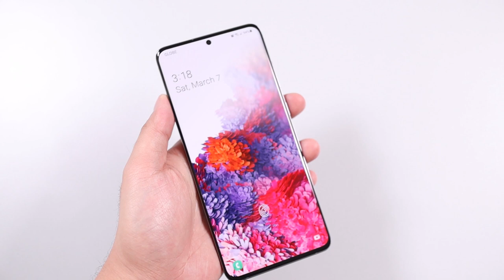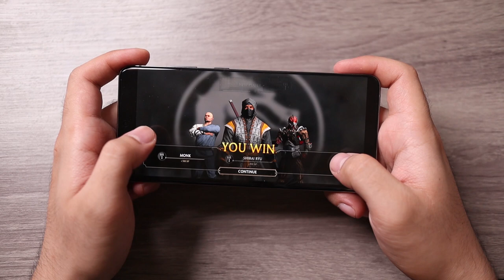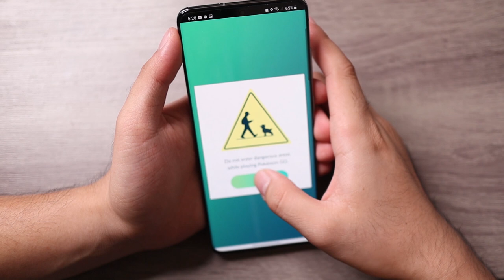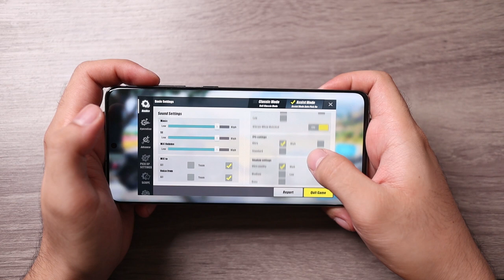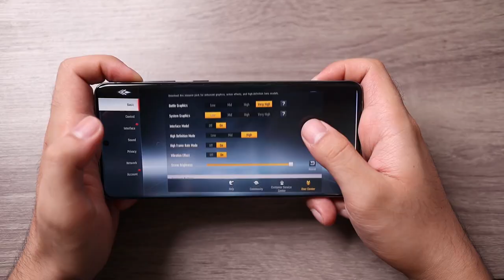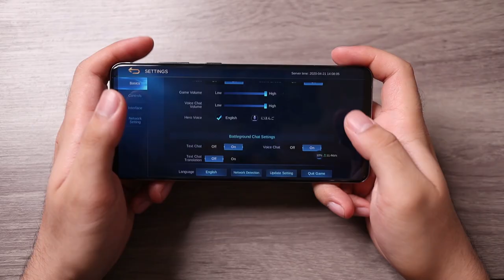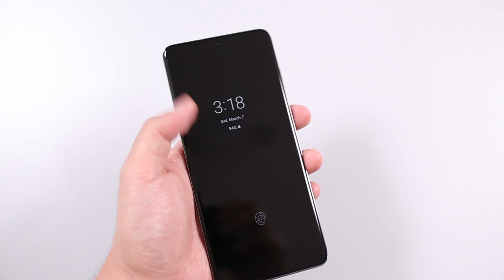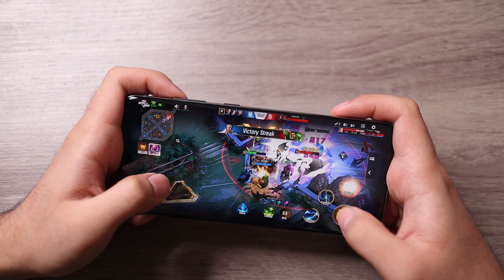Samsung S20+ Gaming Review - Testing Mobile Legends, ROS, PUBG, Call of Duty etc. on a Flagship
Na-curious ako kung maganda bang pang-gaming ang isang Flagship Phone kaya tinry ko 'to sa Samsung Galaxy S20+. Mabibigla kayo sa resulta ko!

More SAMSUNG Phones AVAILABLE HERE:
Mid-Range:

Flagship:
Samsung S20 -
Comment kayo sa video nila!
1.  @Mary Bautista
2.  @Carlo Ople
3.  @Liz Tech
3.  @Unbox PH
4.  @Jayson Dionisio
5.  @Jam Ancheta
6.  @Gadget Pilipinas
7.  @Isa does tech